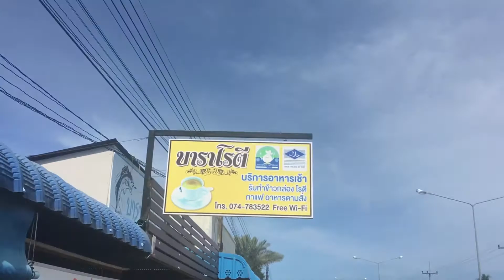เที่ยวสตูล พาชิมบาราโรตี ท่าเรือปากบารา อ.ละงู จ.สตูล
ร้านต้องห้ามพลาด ทานอาหารก่อนลงเรือไปเกาะตะรุเตา เกาะหลีเป๊ะ เที่ยวสตูล พาชิมบาราโรตี ท่าเรือปากบารา อ.ละงู จ.สตูล Google maps บาราโรตี